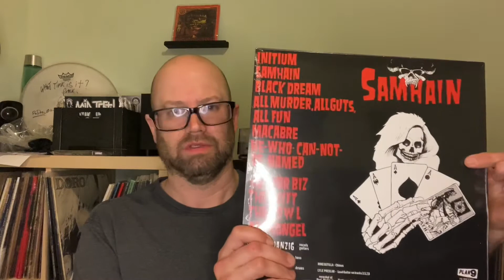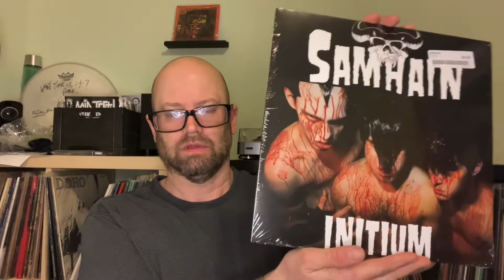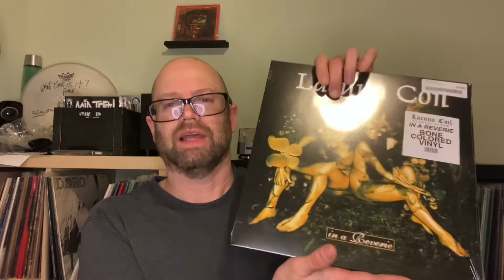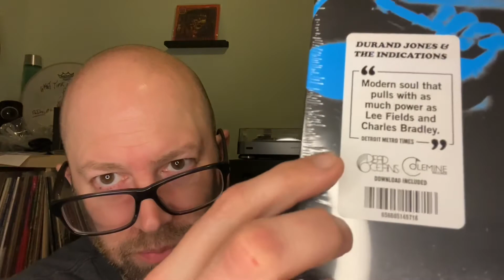Vinyl Haul From March 23rd 2021 From Silver Platter Records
Just some stuff I picked up at Silver Platters Records in Lynnwood WA